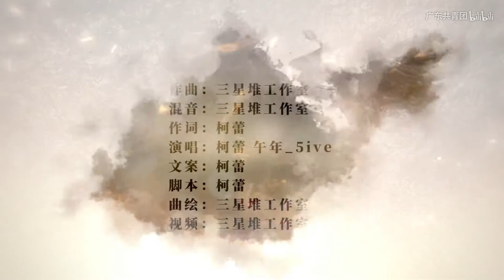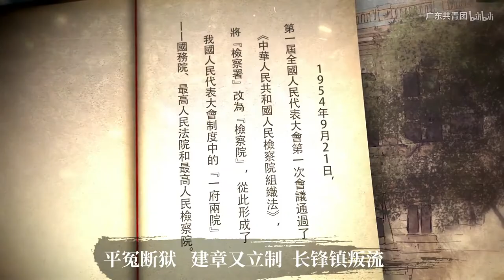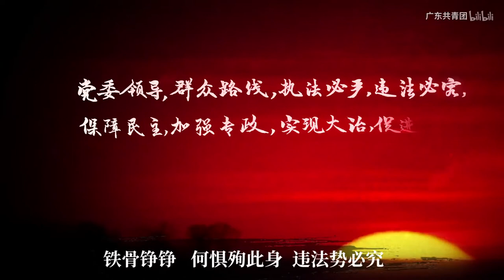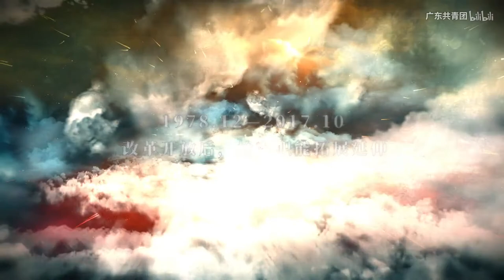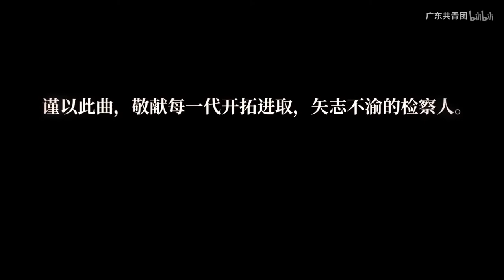皓首初心循检道